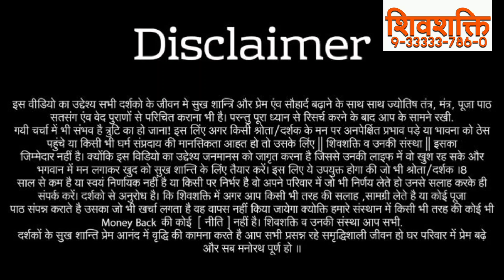Rock crystal से शिवलिंग की पूजा करने से ऐसे चमत्कार हो जाते हैं हैरान हो जाओगे आप